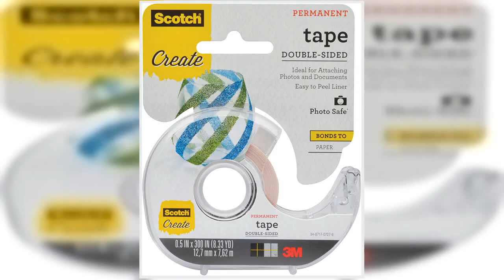Great product - Scotch Tape Double Sided, 1/2 in x 300 in (002-CFT)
Photo safe
Perfect for mounting pictures, documents and memorabilia
Independently laboratory-tested to be safe for use on photos
Scotch Tape Double Sided
Scotch Double Sided Removable Scrapbooking Tape is long lasting, photo safe, acid free and removable from most surfaces.
Acid free
Photo safe
Removable
Long lasting double-sided tape
Mounting tape for photos and documents. Double-stick tape is perfect for mounting pictures, documents and memorabilia. Independently laboratory-tested to be safe for use on photos.

Perfect for photos!
If you’re impatient or consider yourself elderly the backing may get frustrating. But for normal folks this does exactly what it’s supposed to do. Yes, it’s removable and yes that will make it less sticky so maybe you need magnets or Velcro if you plan to move it around frequently. Using it as the tape it is it’s top notch! Top notch tape!